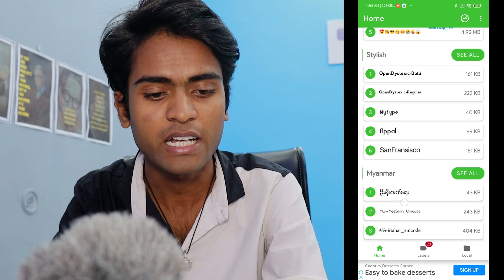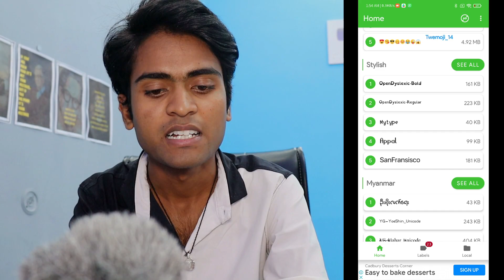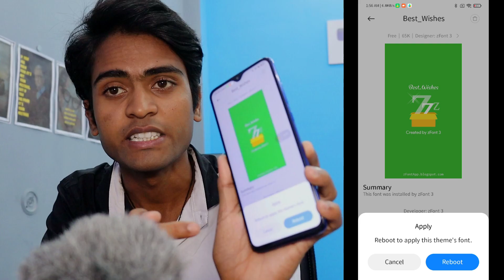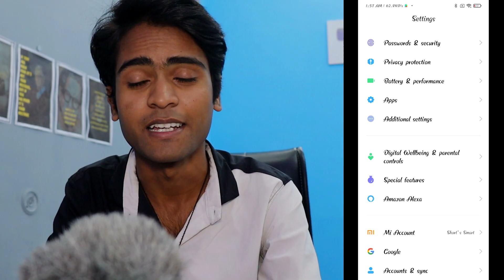Mobile Font Style Change | How To Font Style In Redmi, Reallme, Oppo, Vivo, Samsung Etc...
एक नजर ईधर भी डालिए

वो Products जो मैं Personally Use करता हुं ।

◆ boAt Flash Smartwatch
◆ Mobile Phone
• For YouTube Channel  Samsung Galaxy M31
• For Gaming  Redmi Note 8 Pro
• For Screen Recording Video Redmi Note 7 Pro
•  For Video Editing Micromax in Note 1
◆ My Laptop HP Pavilion (2021) i5 11th gen
◆ AC Daikin 1.5 Ton 3 Star
◆ Canon 50MM Lens
◆ DIGITEK (DLS-9FT) Tripod
◆ 2nd Tripod AmazonBasics 50-Inch
◆  realme 10000mAh power bank
◆  realme Buds Wireless 2 headphone
◆ Mobile Stand Adjustable